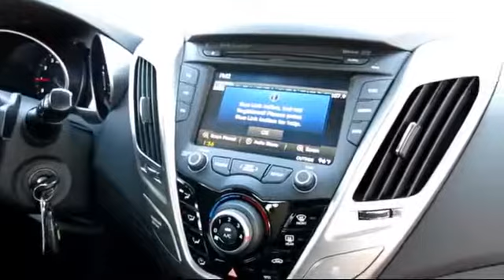2015 Hyundai Veloster RE:FLEX Fresno Merced Clovis Madera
2015 Hyundai Veloster RE:FLEX Stock Number: FU221578 Vin:KMHTC6AD1FU221578.

Lithia Hyundai of Fresno: servicing  Fresno, Clovis, Selma, Madera, Merced & Central California
Give us a call at or visit our for more information about this or any of our other vehicles.

Lithia Hyundai of Fresno New
5590 North Blackstone